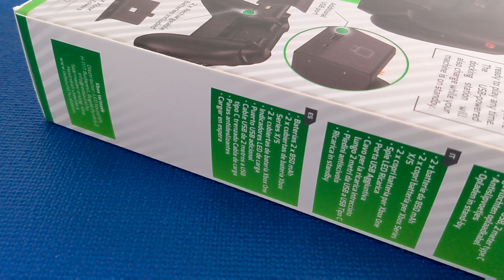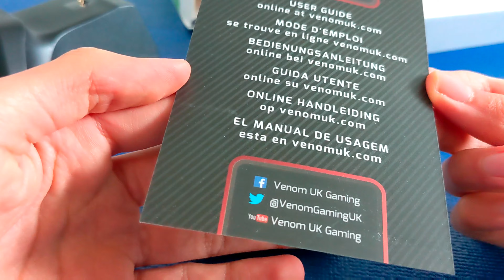Xbox charging dock